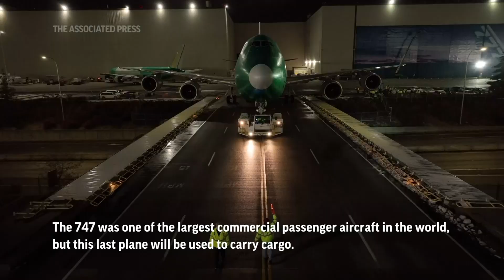Final Boeing 747 airplane leaves factory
(8 Dec 2022) Boeing said on Wednesday that the last Boeing 747 airplane, a 747-8 freighter, has left the company's widebody factory in Everett, Washington, in advance of its delivery to Atlas Air in early 2023. (Dec 7)